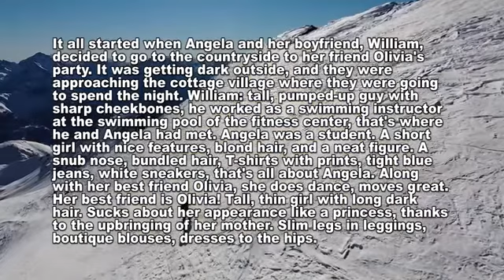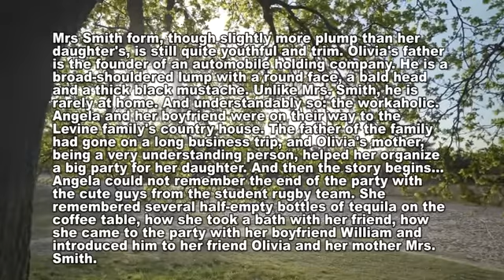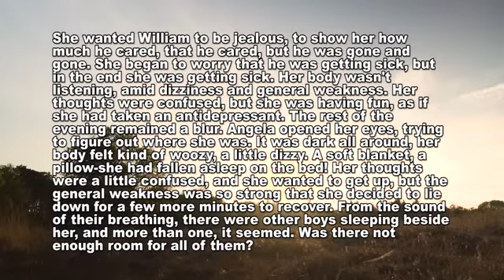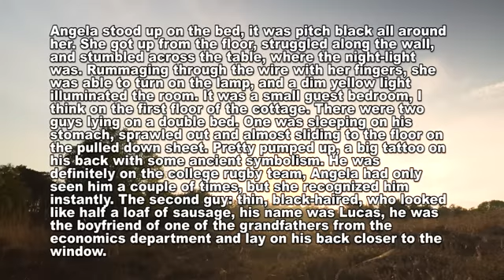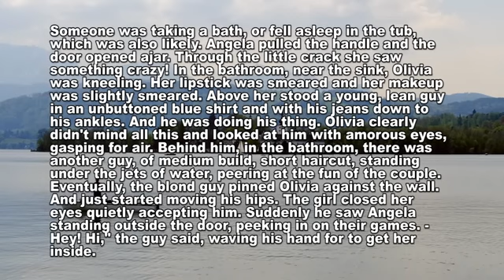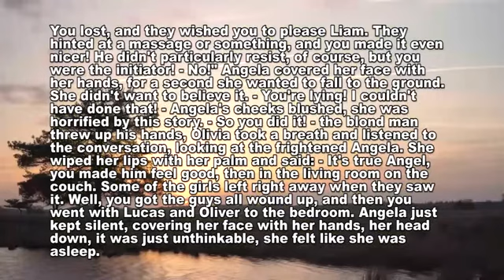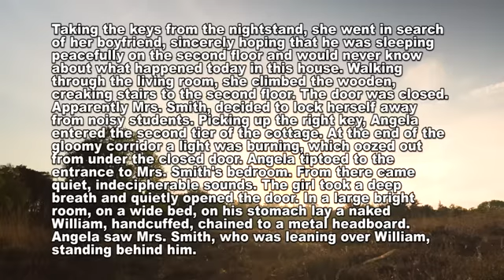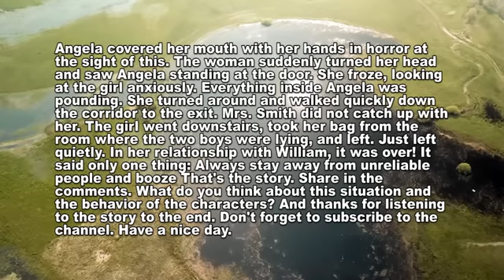A Girl Cheats With 3 Guys At a Drunken Party! Brilliant Revenge of Treason